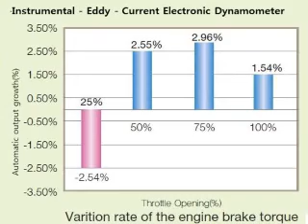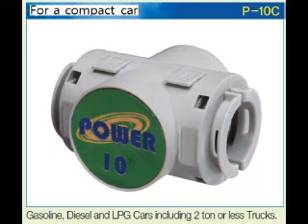power10 Eco-friendlyautomotive fuel and emissions-saving device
Eco-friendlyautomotive fuel and emissions-saving device
(For a compact car, For a full-sized car)
Fuelsavings and carbon dioxide (CO2) leading to reduced fuel global warming enableddevice
POWER10 (DIESEL, CAR)
POWER10 (GASOLINE, DIESEL, LPG, CNG)

Fuel Activation Device

·This fuel activation device called Power 10 consists of a high-performance permanent magnet
with semi-permanent magnetic field and a special element core developed by our company, and is
a new product registered as a patented fuel activation device (Patent No. 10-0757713).

·Power 10 activates the fuel fluids flowing in the fuel supply hose equipped with it and closest to
the engine; facilitates complete combustion by scaling down the molecules of fuel and making
molecular configuration uniform; and eliminates gradually the carbon deposits undergoing
incomplete combustion, accumulated in the engine.

Regarding its activation effect leading to reduced fuel consumption, decreased exhaust gas and
increased engine power, this device is a new product proven from a number of measurements
made by Electric Vehicle Performance Testing Center, SEOUL NATIONAL UNIVERSITY OF
TECHNOLOGY for a long time. In addition, it was designed to interfere with electronics and
related devices as well as to maintain its own performance independent of changes in
temperature.

¤ Fuel consumption saved by at least 8%~12%
¤ Carbon dioxide (CO2) emissions decreased by 3% or higher
¤ Increase Horsepower & Torque
¤ Noise reduction
¤ No need to modify the vehicle

It was demonstrated that its fuel activation effect results in maximizing combustion efficiency, reducing
fuel consumption by at least 8%~12%, decreasing 3% or higher carbon dioxide (CO2) emissions,
lowering noise levels, and increasing power output. To test the performance of Power 10, it was mounted
on many vehicles during operation tests. At the same time, to ensure accurate performance tests, it was
installed in a 11-ton truck which was operated with correct driving habits, and the results of driving
approximately 25,000km suggest that it has several positive effects such as fuel consumption reduced by
about 15%, decreased exhaust gases, higher power output and lower engine noise levels, although there
were somewhat differences depending on whether its related parts are replaced within the specified period.
Specifically, the truck showed driving 3.2 km ~ 3.5 km on average per liter before installation, whereas it
showed driving 3.8 km ~ 4.1 km on average per liter after installation.
from ebay